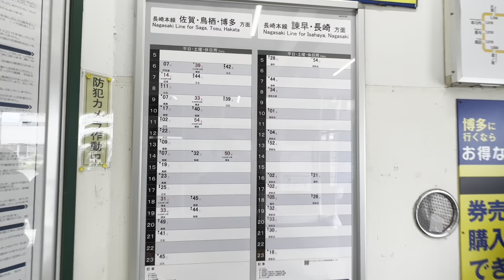【解説】この特急は必要だったのか？？特急かささぎ 肥前鹿島から博多まで乗りながら考える。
西九州新幹線開業に伴い、新幹線かもめ、リレーかもめ、ふたつ星が新たに出来て話題になっています。同時に、並行在来線区間の肥前鹿島から江北（肥前山口）間にも新しい特急「かささぎ」が誕生しました。

普通、新幹線ぎ出来ると在来線特急が廃止されますが、なぜ新設されたのでしょうか？

乗車しながら、作られた背景について考えてみます。
ちなみに、車内アナウンス付きです。